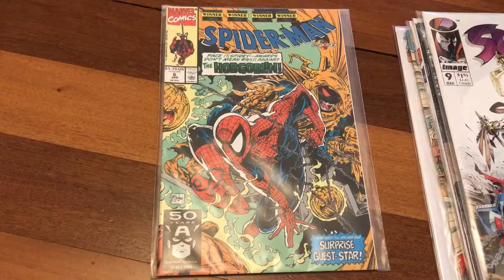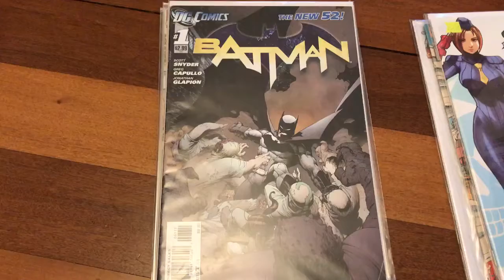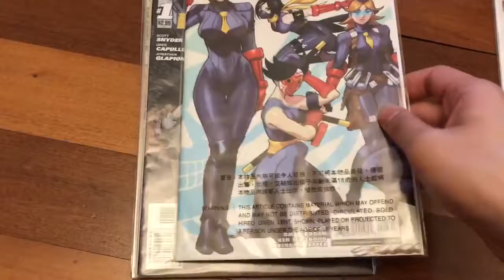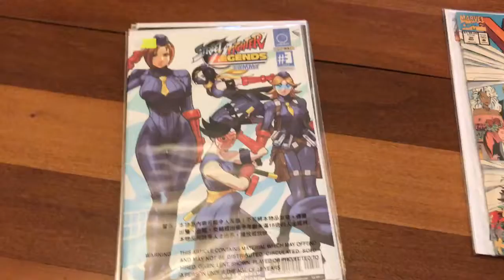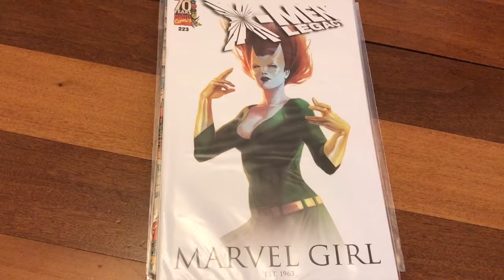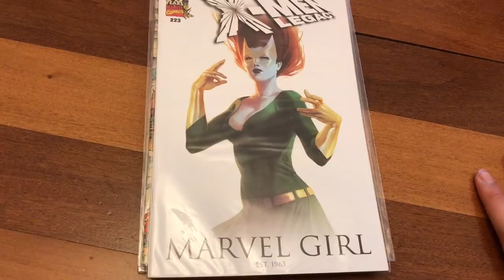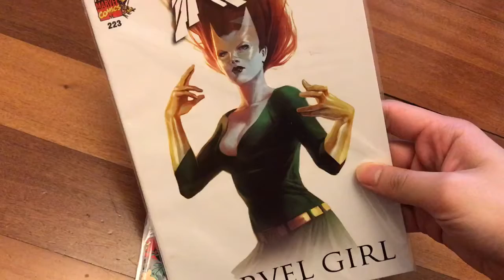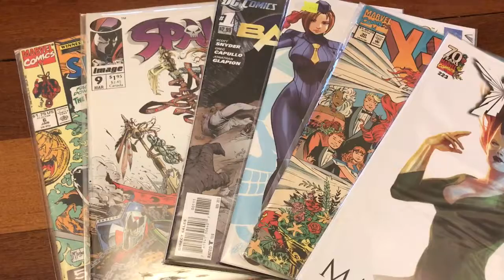CONTENDER 400 SUBS CONTEST ENTRY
Congratulations on the 400 Contender, you’re already nearly at 500